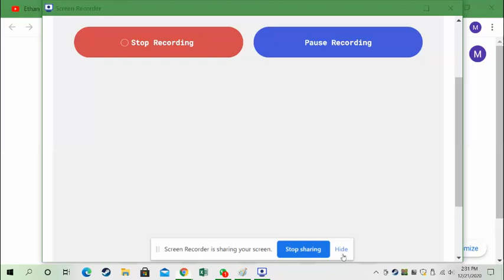I broke my phone. (But I Fixed It)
more playground vids will not be back in a while :((((((